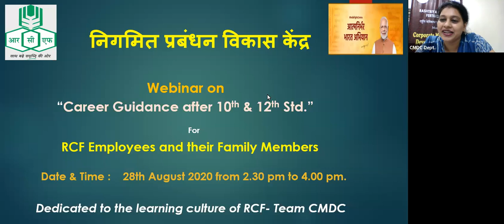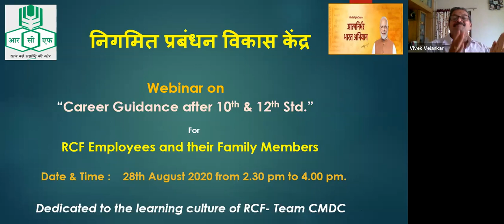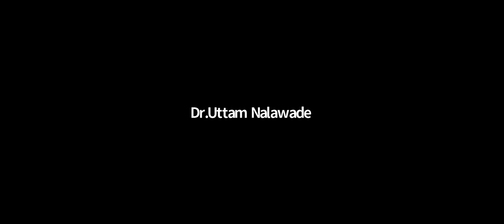Career Guidance after 10th & 12th Std by RCF HRD/CMDC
RCF HRD/CMDC organized Counseling for Std 10th & 12th Students on future Career Opportunites for them.